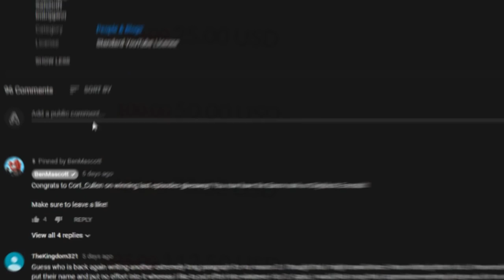THIS MAKES $10,000,000 EVERY 10 SECONDS! | Minecraft Skyblock (PvpWars)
"THIS NEW SPAWNER will change the server..." - Welcome to Minecraft Multiplayer Skyblock! Skyblock is a gamemode that requires not only the intelligence on growth, but the knowledge on how to further expand and become the richest. In this gamemode you strive to become the richest island alongside your friends. The main goal is to grow and become dominant!

My Island Members:
- GucciTaco
- SafeDrift
- Imtrippin
- Honeth
- PvpWarsAdmin
- _Soren_
- BramBram